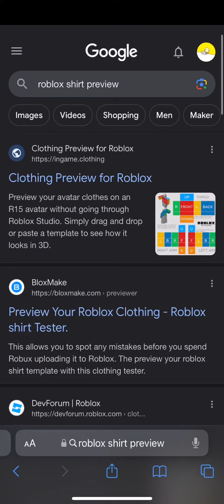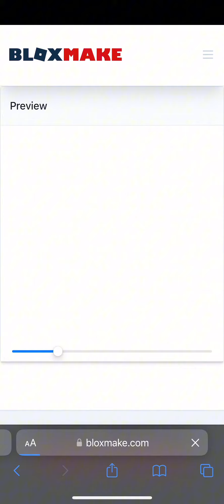watch me make a roblox shirt